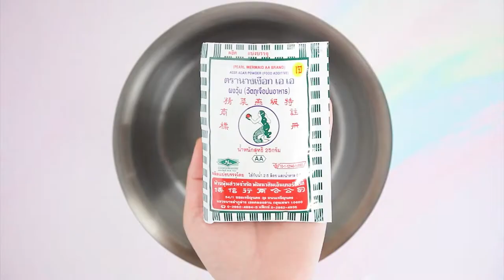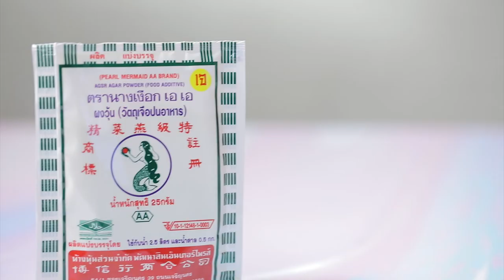วุ้นไข่มุกศูนย์แคลอรี่ ทำง่ายๆ สไตล์ อ.ยิ่งศักดิ์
วุ้นไข่มุกศูนย์แคลอรี่  (ผลิตภัณฑ์: ผงวุ้น ตรานางเงือก)

สิ่งที่ต้องเตรียม(วุ้นไข่มุก)
กาแฟผง   2 ช้อนชา
น้ำหวานเข้มข้นกลิ่นบราวน์ชูการ์สูตรคีโต  80 มิลลิลิตร
พิมพ์ทรงสี่เหลี่ยมขนาด 6 x 6 x 1 นิ้ว
สิ่งที่ต้องเตรียม (ชาไทย)
น้ำหวานเข้มข้นกลิ่นชาไทยสูตรคีโต 15 มิลลิลิตร
แก้วสำหรับเสิร์ฟขนาด 12 ออนซ์
น้ำแข็งก้อนเล็ก สำหรับรับประทานคู่
เลม่อนหั่นแว่น,มะนาวหั่นแว่น และใบสะระแหน่ สำหรับแต่ง

วิธีทำ(วุ้นไข่มุก)
1. ใส่ผงวุ้น ตรานางเงือกลงในภาชนะ ตามด้วยน้ำ คนให้เข้ากัน นำขึ้นตั้งไฟ คนตลอดเวลาจนส่วนผสมเดือดทั่ว ปิดไฟ ใส่กาแฟผงคนให้ละลาย
2. เติมน้ำหวานเข้มข้นกลิ่นกลิ่นบราวน์ชูการ์สูตรคีโต (การใส่น้ำหวานเข้มข้นกลิ่นกลิ่นบราวน์ชูการ์สูตรคีโต ในขั้นตอนสุดท้ายจะช่วยรักษากลื่นของน้ำหวานให้ยังคงอยู่) คนให้เข้ากัน เทส่วนผสมวุ้นลงในพิมพ์ที่เตรียมไว้ นำเข้าแช่เย็นจนวุ้นทรงตัวดี ตัดวุ้นเป็นชิ้นสี่เหลี่ยมเล็ก เตรียมไว้เป็นวุ้นไข่มุก
วิธีทำ(ชาไทย)
1. คนผสมน้ำร้อนกับน้ำหวานเข้มข้นกลิ่นชาไทยสูตรคีโตเข้าด้วยกัน เตรียมไว้
2. ใส่น้ำแข็งจนเต็มแก้ว เทชาไทยที่ผสมไว้ ประมาณ ¾ ของแก้ว หยอดหน้าด้านบนด้วยวุ้นไข่มุกตกแต่งด้วยเลม่อนหั่นแว่น,มะนาวหั่นแว่น และใบสะระแหน่  ก่อนเสิร์ฟ

▲Line @yingsakfood